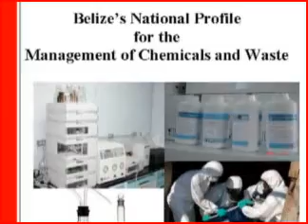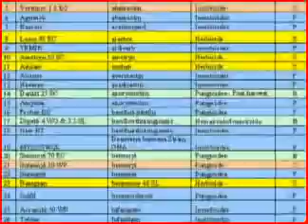CHEMICAL MANAGEMENT 2